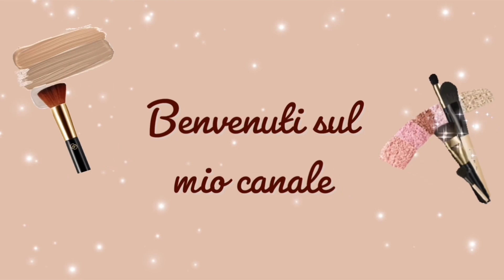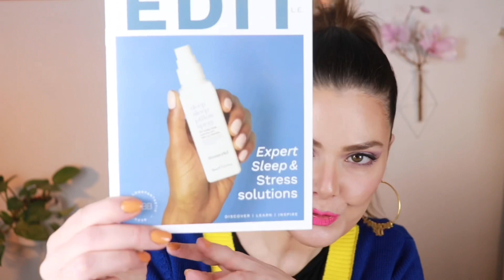Lookfantastic x This Works !! Un brand straordinario 💕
Oggi vi presento la box in edizione limitata di @lookfantastic x This Works
Trovate la box qui👇🏻

Ha un valore di 82€ ma ne vista solo 40€ , chi è abbonato alla beauty box mensile di lookfantastic avrà ricevuto un e-mail dal quale, accedendo direttamente avrete 5 € di sconto
I 5 € di sconto saranno ricevuti anche da chi effettua un abbonamento nell’immediato, da 3/6 o 12 mesi e inserisce il codice THISWORKSBB

 Attualmente stanno gestendo la più grande vendita dell'anno
 40% di sconto fino al 10 Febbraio…un ottimo regalo di San Valentino💕 Non perderlo!

 So che li adorerai!

beauty box in edizione limitata dedicata al San Valentino di  ❤️
Box del valore di 235€ ma che costa 65€

Le abbonate beauty box avranno ricevuto un’email che vi permette di ricevere 10€ di sconto sull’acquisto di questa box.. tutte le altre potranno effettuare un’abbonamento di 3/6 o 12 mesi e ricevere comunque i 10€ di sconto inserendo il codice VDAYBB

Su un primo acquisto di un minimo di 30€ su lookfantastic avrete uno sconto di 10€ inserendo il codice LAURA-RLPG👉🏻

Se il video ti è piaciuto clicca 👍🏼

Sconti attivi⬇️

Lookfantastic.it

fino al 30% + fino al 10% extra sui prodotti già scontati CON IL CODICE LAURALUPO entro il 14 Febbraio

Per chi fosse interessato ad abbonarsi alla box vi lascio dei codici sconto sul primo abbonamento👇🏻

TREATBB LA PRIMA BOX A 10€

BB5 sconto di 5€ su un abbonamento di almeno 3 Mesi
YESSTYLE
Vi lascio il link al sito, al momento dell‘acquisto dovrete inserire il Reward Code (GIOVANNA07) per ottenere il 5% di sconto 👇🏻